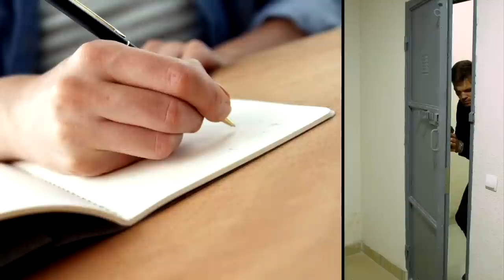Innocent Man Convicted for 60+ Years | Earnest Jackson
Earnest Jackson was tried and convicted for the 1999 murder of Omaha man Larry Perry. Following his 60-80 year sentence conviction, two other men were also arrested for the crime.